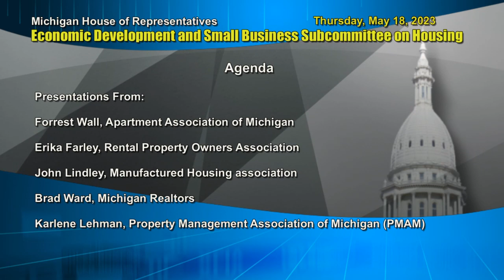Economic Development and Small Business - Housing - Thursday, May 18, 2023